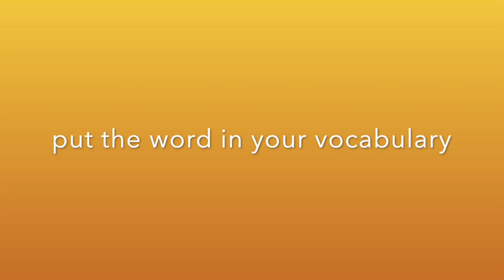Look it up! Integrity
What does Integrity mean to you? How do you embody it? How do you experience it?
Here's my recent experience with a professional businessman who lacked integrity in his communication.